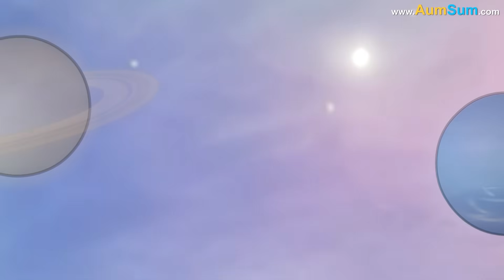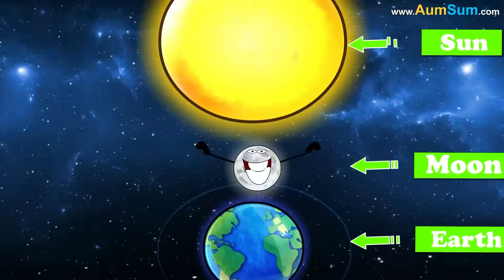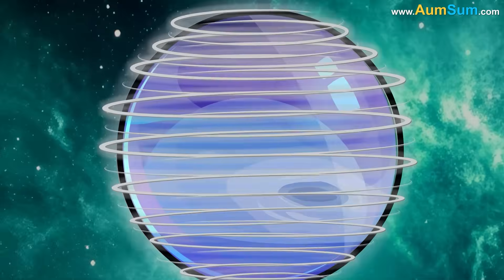Why is Jupiter called a Failed Star? + more videos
Why is Jupiter called a Failed Star?
To start with, Jupiter is made up of hydrogen and helium, the same elements as our Sun.
But it is not massive enough to create the internal pressure and temperature needed to fuse hydrogen into helium.
Basically, Jupiter would need to be about 75 times more massive to ignite nuclear fusion in its core.
Hence, Jupiter is called a "failed star" because it has the same ingredients as a star but didn't grow massive enough to ignite.